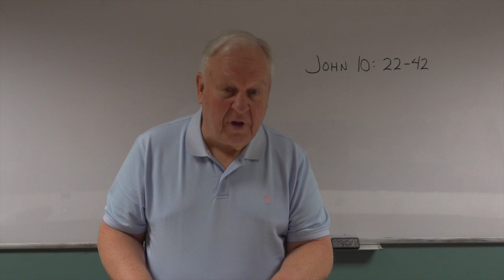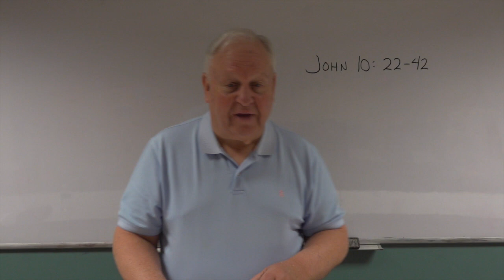Pastor Jack's Wednesday Bible Study (5-20-20)